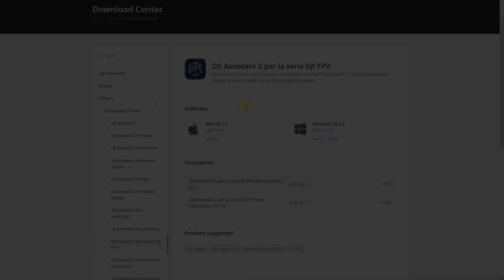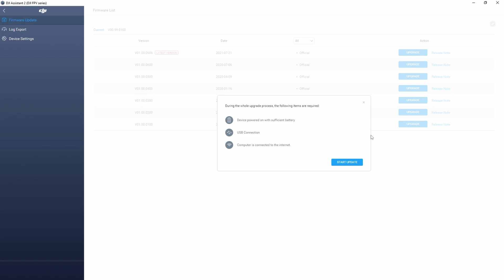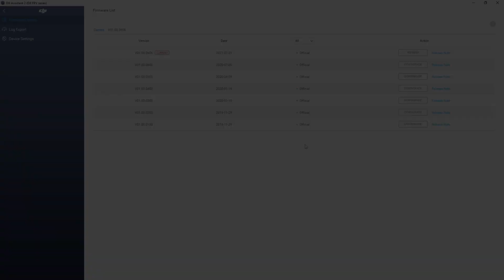DJI Goggles V1 & V2 - Attivazione e Firmware Upgrade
▶ Timeline:
00:00 Intro & Software Download
00:35 Attivazione
01:27 Firmware Upgrade